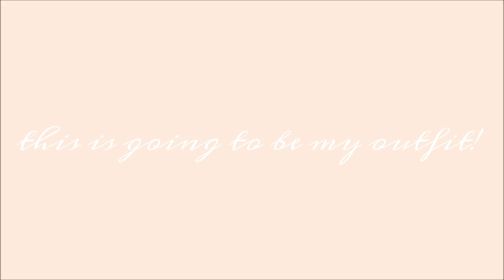Nymph Transformation / makeup, hair, outfit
Song(s): The Waters Of Minnesota [Vintage]
Outro:

What camera and editing program do I use? - Nikon coolpix p610 and Movie Maker + Wondershare Filmora

Favorite clothing stores? - Thrift stores, H&M, SheIn

Am I single? - No